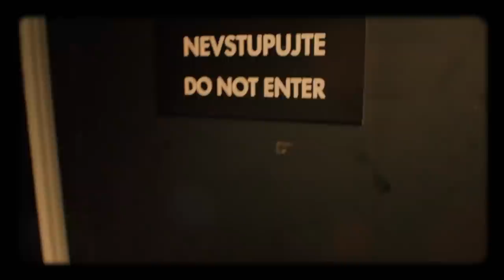Úvod - Show Jana Krause 17. 6. 2020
Hosté: Ministr vnitra Jan Hamáček, psycholožka Jitka Vodňanská a břichomluvec Zdeněk Polach s Matýskem.

Milí diváci, obvyklý seznam videí se záznamy vystoupení jednotlivých hostů bude na kanálu YouTube zveřejněn nově vždy až v pondělí ve 20:00 hod. —sjk—

👉 Sledujte SJK prostřednictvím exkluzivního live streamu!
➖ K dispozici je jak živý přenos natáčení z divadla Archa, tak po odvysílání v TV po omezenou dobu i jeho nesestříhaný záznam.

👉 PODPOŘTE EMILA! 😉